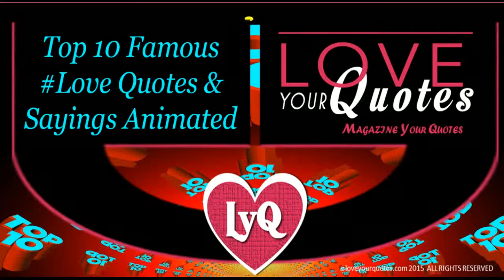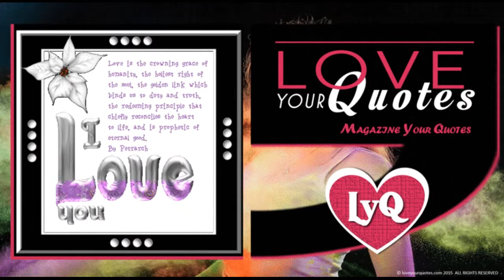love quotes - top 10 famous love quotes-sayings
Love quotes : the most beautiful love quotes and sayings of all time.
love quotes for him and love quotes for her.
Love is a combination of different emotions & feelings, and a variety of different types of situations whether personal or interpersonal. Love is about human kindness to each other and all other living things, LOVE CAN MEND LOVE CAN BREAK CHOOSE THE RIGHT ONE AND THERE WILL BE NO MISTAKES.